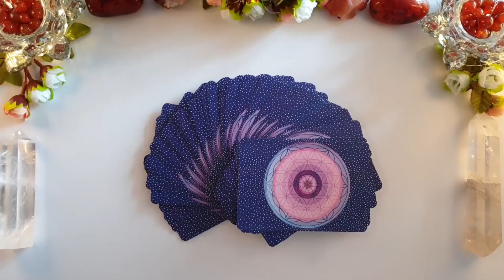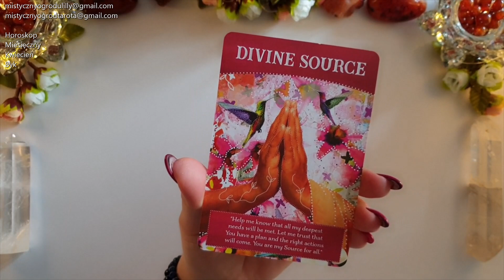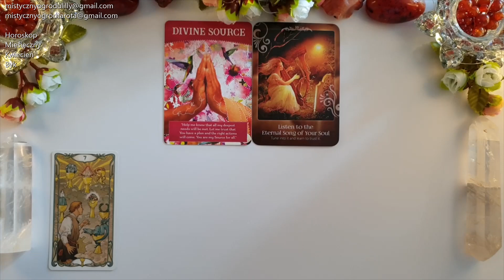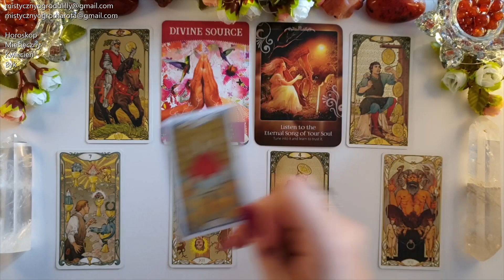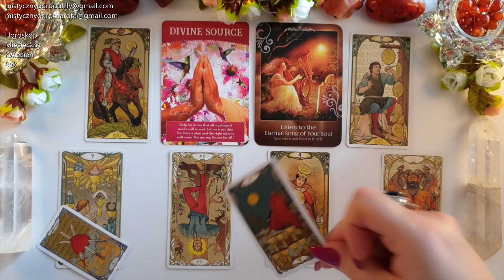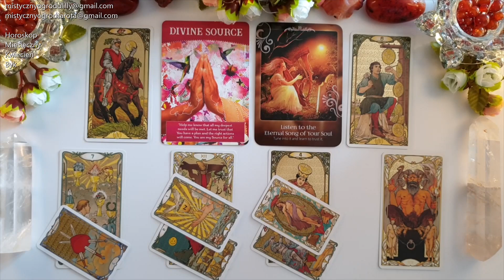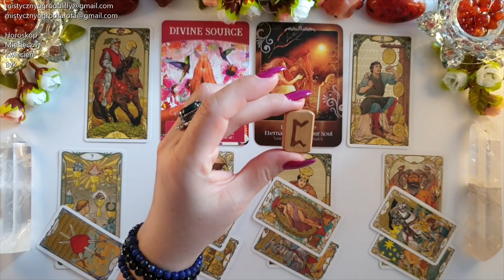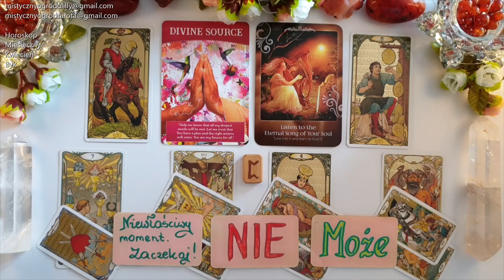Tarot. Kwiecień. Byk♉ 33! Wsłuchaj się w głos swojej Duszy! 88! Przewartościowanie!🔥Runa Miesiąca!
🔮Divine Abundance Oracle - Tosha Silver
🔮Soul Helper Oracle - Christine Arana Fader

Jeśli materiał przypadł Ci do gustu:
🌺 Zostaw LIKE

Utulam🤗
Lilly💗